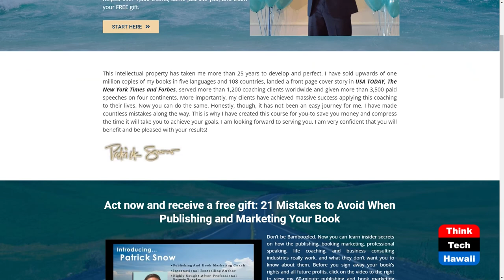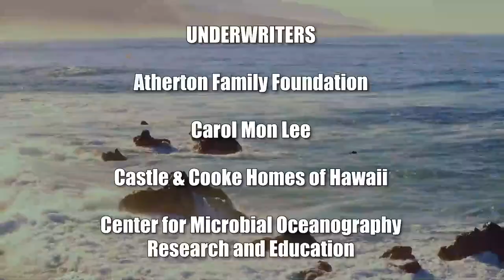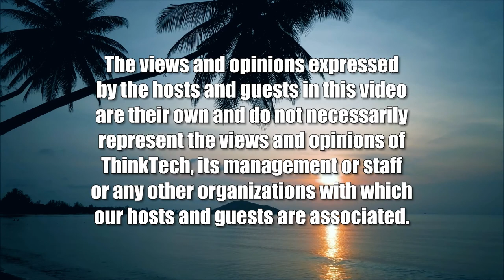Becoming a Best Selling Author (The Creative Life)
How to Write Your Bestseller.  The host for this show is Darlene Boyd.  The guest is Patrick Snow.

In recent years, everything that you learned to build your businesses changed and is no longer effective. You were taught to spend money on advertising. Then to leverage the internet by doing social media. Neither of these strategies may be achieving desired results.

What is the better way to attract clients? Patrick Snow believes the better way is to write and publish your book, give it away to your prospects and attract more paying clients. Guest Patrick Snow believes this flat out works.

Publishing your book allows you to stand out from the crowd, boost your credentials and gives you even more credibility. To succeed in applying this marketing secret to your business, you will want to create a bestseller.

Patrick discusses the five dynamic-proven requirements for becoming a best selling author. By using his strategy and applying his five requirements, Patrick has sold more than a quarter-million copies of his book, in five languages and throughout 108 countries.